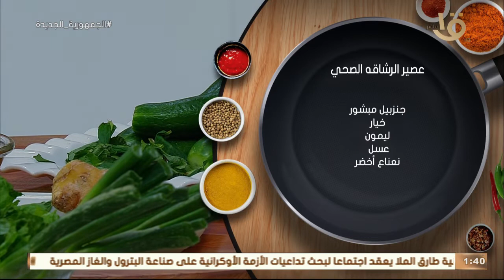أكلة أمي | أووه..! "عصير الرشاقة الصحي" وصل.. مع الشيف المغازي حاجه تحفه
أكلة_أمي
▶▶ Follow us ▶▶